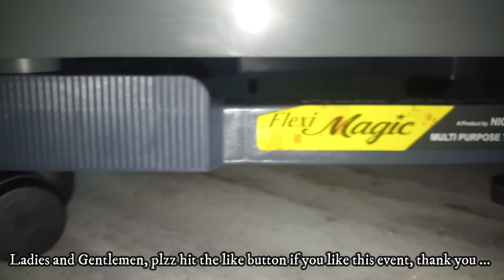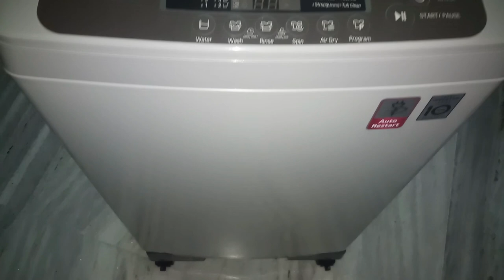KWID Fleximagic Multi Purpose Trolley Unboxing & Review | Best in Quality | Check This Out | ENGLISH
KWID present NICE FLEXI MAGIC Multi purose trolley for all type of washing machines or something like that. Now don't worry about the size of washing machine or stand as Flexi Magic is adjustable in size which will definitely fit to your machine. It has 2 lockable wheels too so you can use it as a stand & trolley both.

Dimensions
Length - 66 cm
Min-Max Length : 45 cm - 66 cm
Width : 66 cm
Min-Max Width : 45 cm - 66 cm

Online Purchase -

My Gears ...😊😁👌👍
My Laptop : HP Notebook 15-BA017AX
My Tripod : Kodak T212
My Light Stand : Camrox S-100
My Mic : Boya BYM1 Omnidirectional Lavalier Condenser Microphone
My Gimbal : Digitek DSG 005 3 Axis Handheld Steady Gimbal
My Point & Shoot Camera : Sony Cyber-Shot DSC-W320
My Router : TP-Link TL-WR841N 300Mbps Wireless

1. Processor: Intel i5 10400
2. Motherboard: Asrock Z490 Extreme4
3. PSU: Gigabyte P750GM Fully Modular 80 Plus Gold Certified
4. CPU Cooler: Cooler Master Hyper H410R
5. RAM: Crucial Ballistix 3600 MHz DDR4 Gaming Memory 4x8 GB CL16
6. Cabinet: Ant Esports ICE-300TG Mid Tower Gaming Cabinet
7. Monitor: LG 22 inch (55cm) IPS Monitor - Full HD
8. UPS: APC Back-UPS BX1100C-IN UPS
9. Storage #1: WD Blue SN550 PCIe NVMe M.2 500 GB
10. Storage #2: KINGSTON A400 480 GB
11. Storage #3: Seagate Barracuda 2 TB Internal Hard Drive HDD
12. Keyboard: Cosmic Byte - CB-GK-16 Firefly Mechanical Keyboard
13. Mouse: Redragon Gainer M610 Wired USB Gaming Mouse
14. WiFi-Bluetooth Module: TP-LINK Archer T5E AC1200 Wi-Fi Bluetooth 4.2 PCI Express Adapter